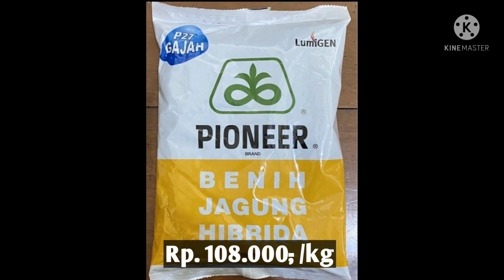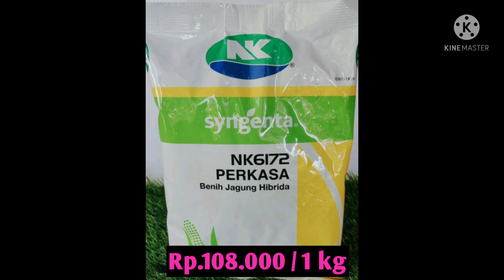HARGA JAGUNG HARI INI DAN HARGA BIBIT JAGUNG UNGGUL 2022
harga jagung hari ini
bibit jagung unggul terbaik
bibit jagung manis terbaik
bibit jagung NK perkasa
bibit jagung pioneer p35
bibit jagung bisi 2
bibit jagung NK 212
bibit jagung hibrida
harga jagung 2022
harga jagung kering hari ini 2022
harga jagung
harga jagung manis saat ini
harga jagung kering 2022
harga jagung tahun 2022
harga jagung kering hari ini

cara membasmi dan mengendalikan rumput atau gulma pada tanaman jagung
jenis herbisida yang kami gunakan yaitu calaris dan gramoxone
gunakan herbisida calaris pada jagung usia 7-15 hst dimana rumput atau gulmanya masih kecil dan baru tumbuh sehingga mendapatkan hasil yang maksimal
jika masih diperlukan gunakan lagi pada tanaman jagung usia 30 hst
apabila kita menggunakan gramxon cara dan waktu penyemprotannya yaitu pada saat selesai  menanam atau satu hari sebelum menanam maksimal 3 hari setelah tanam
untuk penyemprotan yang kedua lakukan pada saat usia padi kira² 45 hst dimn tanaman jagung sudah masuk pada fase generatif semprot bagian bawah sisakan 2-3 helai daun jagung dibawah tongkol fungsinya seperti melakukan perempelan

herbisida jagung terbaik jenis herbisida yang kami gunakan agar dapat menunjang pertumbuhan tanaman jagung cara aplikasinya dan waktu yang tepat
penyemprotan pertama kita lakukan pada saat setelah tanaman jagung ditanam bisa maksimal 1 hari setelah tanam gunakan merk roundup
kemudian penyemprotan kedua dilakukan pada saat usia jagung antara 45 - 60 hst diusahakan 3 helai daun jagung bagian bawah terkena agar kering sehingga tidak perlu lagi dilakukan perempelan gunakan herbisida pembakar gramoxon

tanibagus adalah channel petani muda yang ingin melestarikan kembali budaya kerja sebagai petani dimana saat ini pekerjaan ini masih dianggap pekerjaan remeh dan tidak terhormat bagi sebagian masyarakat saat ini
semoga channel ini dapat menginspirasi para petani muda Indonesia agar lebih banyak lagi para petani muda yang muncul sehingga Indonesia tidak krisis petani muda
demi ketahanan pangan nasional
agar kami lebih semangat lagi dalam bertani dan membuat konten
komentar yang baik dan mendidik
dan share video kami agar lebih banyak lagi petani muda yang muncul dan semangat untuk bertani
kondisi tanaman jagung yang terendam air hujan
sudah mulai banyak yang layu dan mati
kondisi jagung bisa bertahan hidup dlm kondisi terendam kira² selama 3 hari

pemupukan hanya menggunakan urea tapi hasil maksimal

Cabai hidroponik
Cabai rawit
Cabai polybag
Cabai keriting
Cabe murah
Harga cabe murah
Cabe murah petani ngamuk
budidaya tanaman timun dengan cara sederhana
harapan petani terhadap pemerintah agar lebih diperhatikan nasibnya
harga pupuk mahal
kontrol harga oleh pemerintah agar harga stabil
Rahasia cara pemupukan yang pertama pada usia jagung 15 hst agar jagung tumbuh subur dan hasil maksimal
cara sederhana pemupukan yang kedua jagung usia 30 hst
Jagung
Budidaya jagung
Budidaya jagung hibrida
Pupuk organik cair
Pupuk organik
Pupuk organik
Pertanian modern
Pertanian
Pertanian di Jepang
Pertanian organik